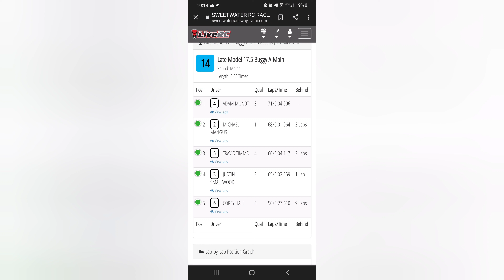Big Block Mudboss A-Main rc oval racing 🏁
Big Block Mudboss A-Main SWEETWATER RC RACEWAY
 March Oval Madness Mar 12, 2022 Columbus GA